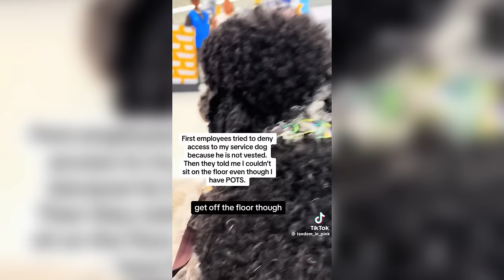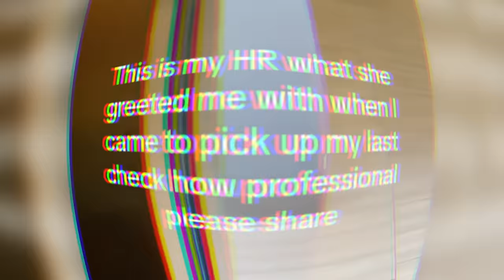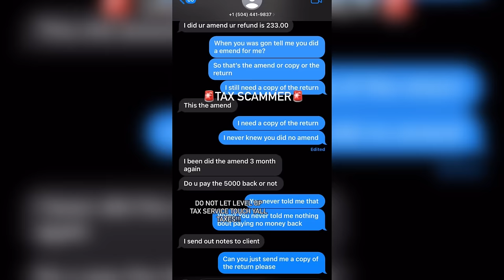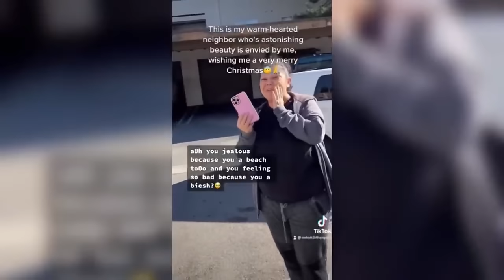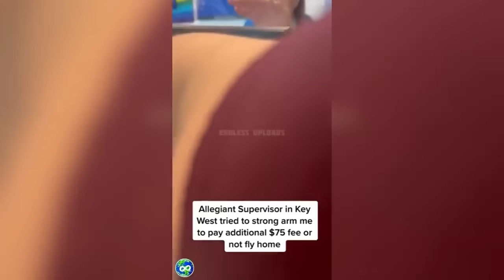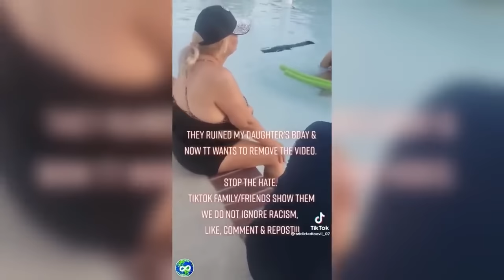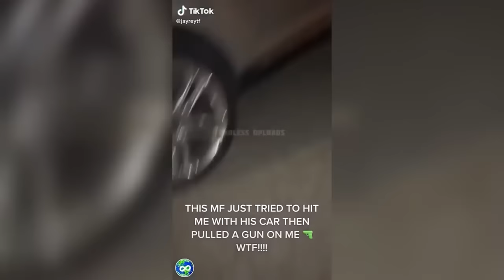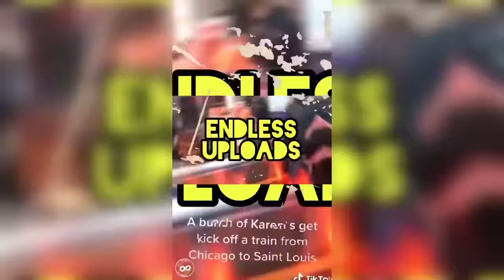35 Minutes of KARENS Messing With The Wrong People…